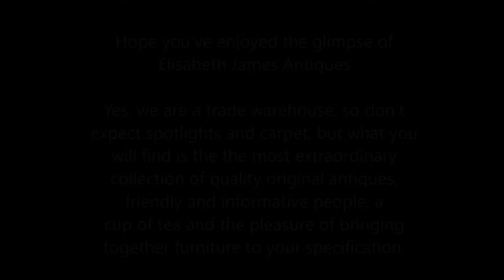Tour of Elisabeth James Antques Furniture Warehouse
One of the largest collections of genuine antique furniture in the UK. Including the largest collection of quality antique dining tables in the World! Open to trade and public Mon - Sat, 9am to 5pm
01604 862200